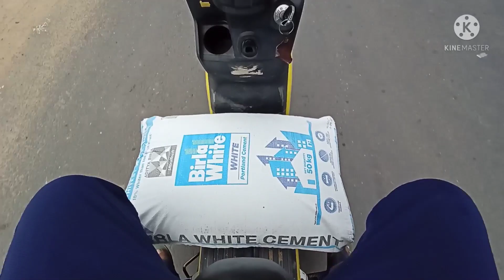VLOG #14// Ghum Ghum ke kaam kiye